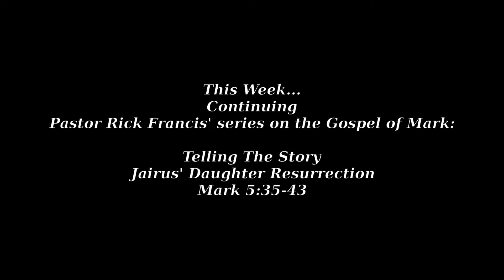VCC Sermon Connection 09 16 2022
Telling the Story: Jairus Daughter's Resurrection
Mark 5:35-43    Part 3 of 3